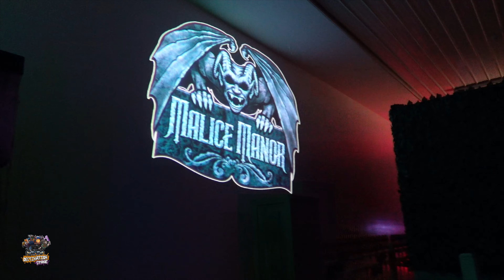Malice Manor Haunted Attraction Full Walkthrough 2024 | Clarksville IN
Malice Manor Haunted Attraction in Clarksville IN was INTENSE

Today we are exploring a brand new haunt to us, in Clarksville IN, Malice Manor! This haunt is not like most we have been to being in the middle of the woods, this one is right on the side of the road beside a high school! But this does not stop them from bringing the fear on all levels! Walk the halls with us and face your greatest fear at Malice Manor for their Summer SLAYcation event!
Let's GO!

❓Did you know about the SUPER THANKS button under our videos?!?
Hey boilz and ghoulz, as you may already know, YouTube pays very little to artists and small channel content creators. However, if you love our channel and you would like to contribute to help us continuing  to make great content for the channel, we would love it if you donated to the cause by clicking the SUPER THANKS under any of the videos. Any amount helps and we truly appreciate the support from all of you. Stand out in the comments with your colorful SUPER THANKS comment and get a SHOUT OUT in our next video for helping out the Destination Stone channel!

📀SCENE SELECTION
0:00 - Check It Out
0:32 - Todays Adventure
1:30 - Malice Manor Midway
2:47 - Time to enter the Manor
18:40 - Exit thru the Gift Shop

👉ONWARD & UPWARD!☝️
   - Dwayne & Stevie Stone